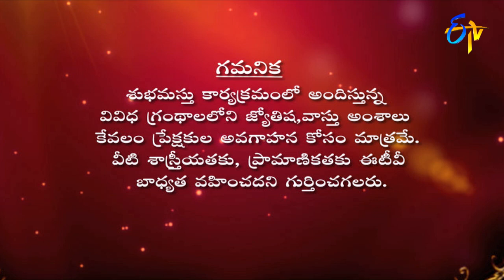Subhamastu | 8th June 2018 | Full Episode | ETV Telugu